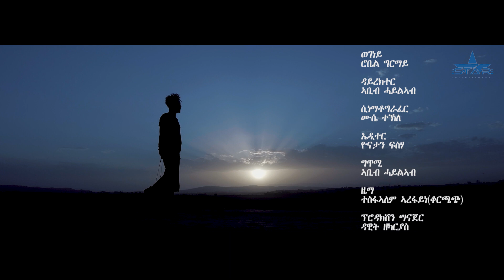New Eritrean Music 2020 Robel Grmay wegeney// ብሮቤል ግርማይ /ወገነይ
New Eritrean Music 2020 Robel Grmay   wegeney//  ሮቤል ግርማይ //ወገነይ